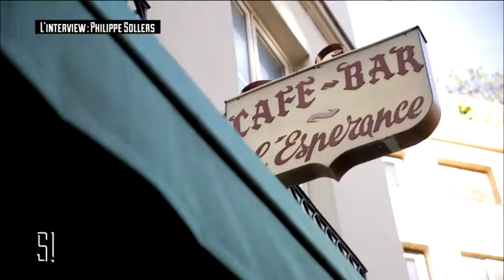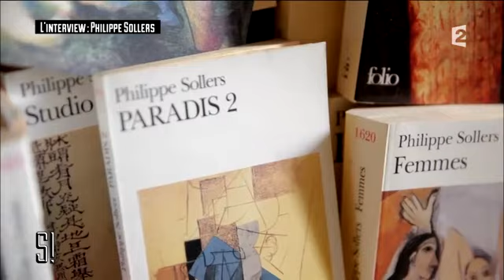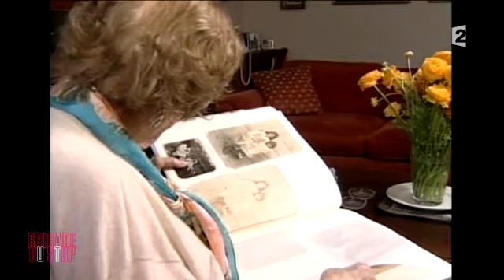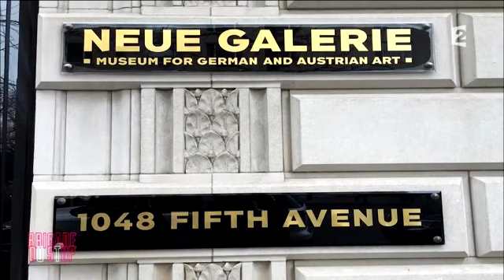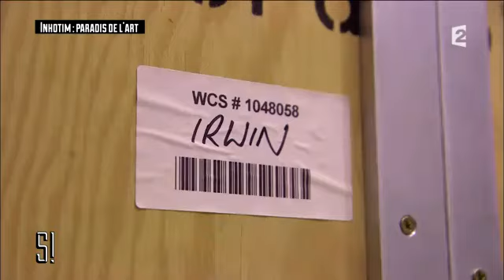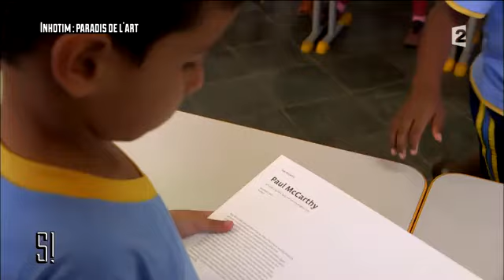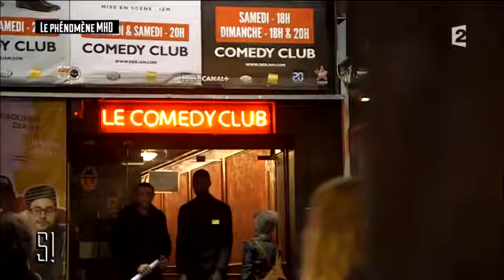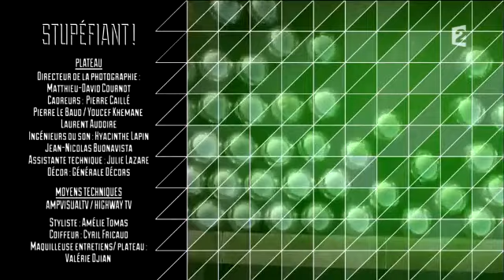Lea Salamé chez Gallimard avec Philippe Sollers dans le saint des saints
Découvrir le siège des Editions Gallimard, guidé non par Virgile, mais d’abord par Philippe Sollers, puis par le maître des lieux Antoine Gallimard qui pousse la porte d’un endroit « secret », la porte de l’Enfer pour beaucoup, la porte du Paradis pour quelques élus, le saint des saints, la salle du Comité de lecture Gallimard qui s’y réunit une fois par mois.
Crédit France 2